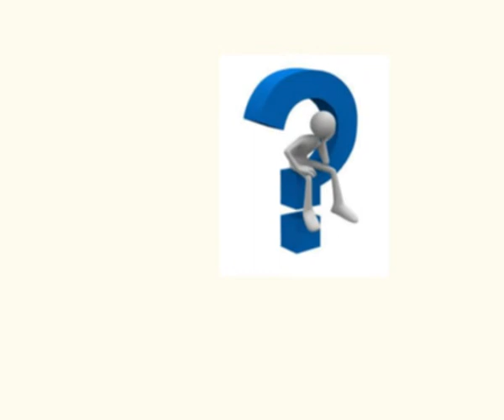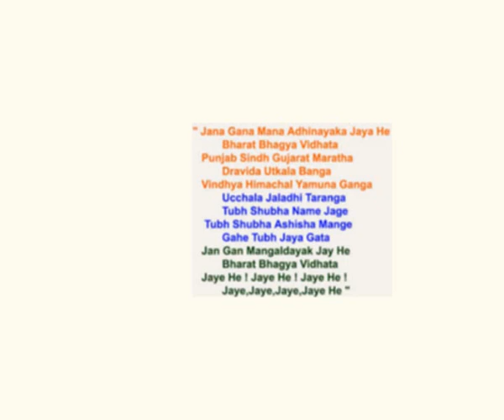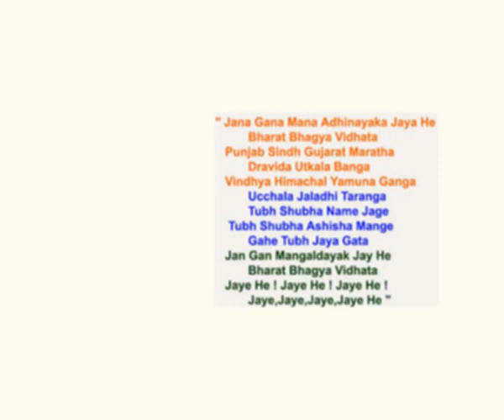Telugu inspirational video IN THE HISTORY!! ABOUT INDIAN NATIONAL ANTHAM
most inspirational video in the history all the time explains about the song that we suppose to sing every day . even it is great inspiration , motivational , success , greatest , inspire , great and even awesome also. allu arjun
 stylish star

Jana Gana Mana is the national anthem of India. Written in Bengali, the first of five stanzas of the Brahmo hymn titled Bharot Bhagyo Bidhata[1] are attributed to Nobel laureate Rabindranath Tagore. The underlying message of Jana Gana Mana is pluralism.[2]
It was adopted in its Hindi version[3] by the Constituent Assembly as the National Anthem of India on 24 January 1950.[4] The "Hindi version" essentially means simply that the Inherent vowel is changed from ô to ə in the official variation, no literal translation is done, nor is necessary, since the Sanskrit words mean the same in all Indian languages. It was sung on 27 December 1911 at the Calcutta (now, Kolkata) Session of the Indian National Congress.[5] A formal rendition of the national anthem takes fifty-two seconds. A shortened version consisting of the first and last lines (and taking about 20 seconds to play) is also staged occasionally.[6]

ana-Gaṇa-Mana Adhināyaka jaya hē, Bhārata-Bhāgya-Vidhātā
Pañjāba Sindha Gujarāta Marāṭhā, Drāviḍa Utkala Baṅga
Vindhya Himācala Yamunā Gaṅgā, Ucchala Jaladhi Taraṅga
Tava śubha nāmē jāgē, Tava śubha āśiṣa māgē,
Gāhē tava jayagāthā.

Jana-Gaṇa-Maṅgala-Dāyaka jaya hē, Bhārata-Bhāgya-Vidhātā,
Jaya hē, jaya hē, jaya hē, jaya jaya jaya jaya hē.

You are the ruler (directing the nation for farewell) of the hearts of all peoples,
Dispenser of India's fortune.
Thy name rouses the hearts of the Punjab, Sindh, Gujarat, and Maratha,
Of the Dravida, and Odisha and Bengal.
It echoes in the hills of Vindhyas and,
Himalayas, mingles in the music of the
Yamuna and the Ganga and is chanted by
the waves of the Indian Sea.
We pray for your blessings,
and sing by your praise,
The saving of all people
waits in thy hand.
You are the dispenser of India's fortune,
Victory, victory, victory to thee.[7]

National Anthem :

The national anthem song was written by the RABINDRANATH TAGORE. It was written in the highly Sanskritized language (mens Tatsama) Bengali. The national anthem of india starts from 'Jana gana mana' and ends at 'jaya he,jaya he,jaya he,jaya jaya jaya jaya he..' !! The song was then translated into the Hindi and Urdu by the Abid Ali. The conversion of original song into the Hindi version by the Ali was little different. The full version of the song takes 52 seconds to complete and honor the Nation of India.

Importance of National Anthem of India Jana Gana Mana Essay, Speech India :

Every Country has it's own National Anthem and for India, "Jana Gana Mana" speaks the true essence and freedom struggle in India and it's importance over the years. Jana Gana Mana declares India as the richest cultural country in the world and how the Freedom fighters fought for the future generations. The mention of different Geographical things in India like the Himalayas, Ganga and Yamuna rivers shows the greatness of aptness of the Song and this is why Jana Gana Mana is still up to date declared as the National Anthem of India and will ever be the same.

Meaning :

Jana Gana Mana also tells us the important message of 'Unity in Diversity' and all the religions must be together sharing an equal bond of love and friendship. This comes with a respect for all the religions and people residing in India and overcomes the cultural differences one must avoid.

Some States like Punjab, Sindh, Gujarat and Maharashtra are also mentioned denoting the Importance of the Cultural states in Northern India and also Southern India. Jana Gana Mana is in a way, a song of the farmers as the harvesting in India is seen as a cultural celebrated phenomenon that respects both cattle, animals and plants equally.

We often witness citizens of India standing up in respect for the National Anthem irrespective of the place, mood and surroundings. Some movie theaters also play Jana Gana Mana before the movie starts and such is the Importance given to the National Anthem of India all over the country and Worldwide too.

isro 103 satellite launch in one in february 2017.